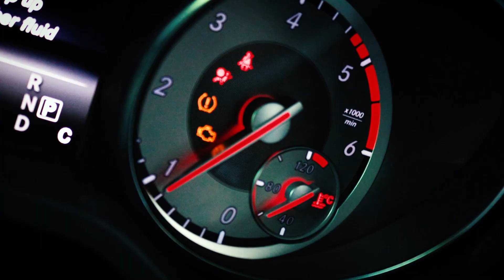Benz cla 200 | Happy Motoring | Circuit99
Benz cla 200

Make your dream of luxury a reality now at Circuits99
Luxury Pre-owned car SuperStore.
Chennai's first one-stop solution for your car
We also expertise in
👉𝐏𝐫𝐞 𝐨𝐰𝐧𝐞𝐝 𝐜𝐚𝐫𝐬 𝐛𝐮𝐲𝐢𝐧𝐠 / 𝐬𝐞𝐥𝐥𝐢𝐧𝐠.
👉 𝐀𝐜𝐜𝐞𝐬𝐬𝐨𝐫𝐢𝐞𝐬
👉𝐃𝐞𝐭𝐚𝐢𝐥𝐢𝐧𝐠
👉𝐖𝐫𝐚𝐩𝐩𝐢𝐧𝐠.
👉𝐈𝐧𝐭𝐞𝐫𝐢𝐨𝐫 𝐜𝐥𝐞𝐚𝐧𝐢𝐧𝐠.
👉𝐒𝐞𝐫𝐯𝐢𝐜𝐞.
👉𝐂𝐞𝐫𝐚𝐦𝐢𝐜 𝐜𝐨𝐚𝐭𝐢𝐧𝐠.
👉𝐏𝐏𝐅.
👉𝐖𝐚𝐬𝐡
👉𝐖𝐢𝐧𝐝𝐬𝐡𝐢𝐞𝐥𝐝 𝐏𝐫𝐨𝐭𝐞𝐜𝐭𝐢𝐨𝐧 𝐟𝐢𝐥𝐦